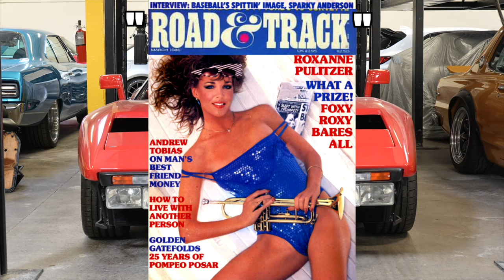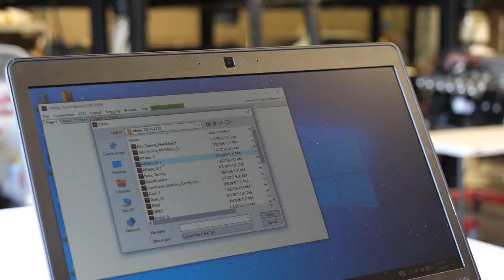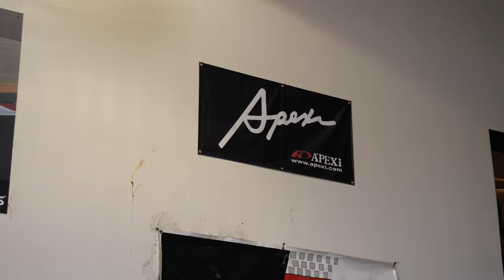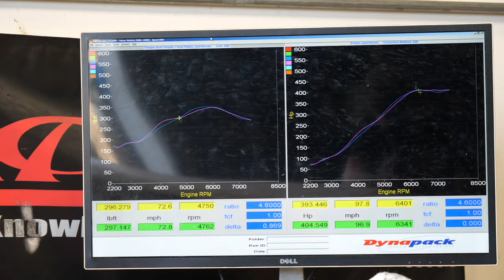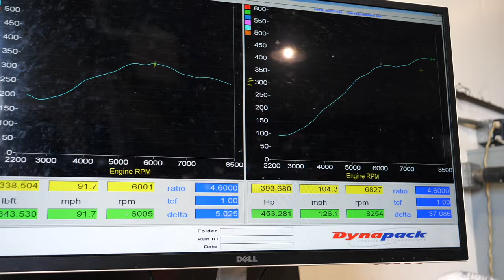Ferrari 288 GTO Project Breakdown (Only Shorter)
This is a shorter version of the Ferrari 288 GTO build video. For those who have a shorter lunch break but still wanted to know what went into this project. Enjoy!